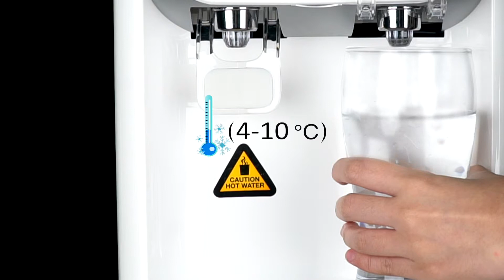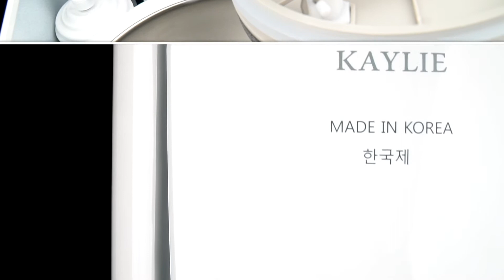Product Promo Video: Water Dispenser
Do you need Web Design, Branding and Digital Marketing Services , commercial Videography, Photography for your small to big business?

We Do More For Your Business.

Our services ranges from Hospitality Industry, Real estates, Corporate shoots, Product, Social Media, Videography, Aerial and Architectures shoots.